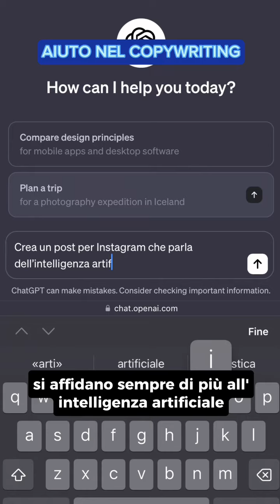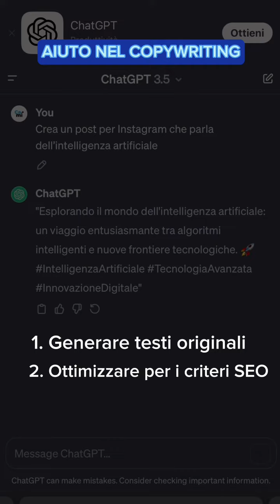3 vantaggi dell'IA nel mondo dei social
La protagonista di oggi è proprio lei: l'intelligenza artificiale (IA per gli amici)🤖
È incredibile quanto la tecnologia stia influenzando il nostro modo di vivere e di lavorare.

Di conseguenza, anche il mondo dei social è invaso da questo fenomeno, che sta portando diversi benefici di vario genere. Vuoi sapere quali?

👉Guarda il video per scoprirlo!